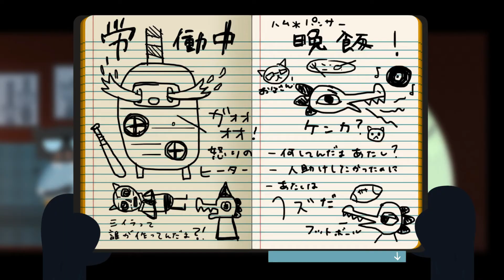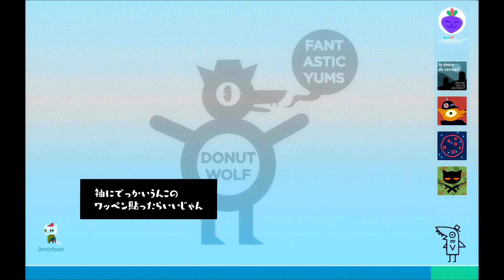ガチでケンカ/Night in the Woods #12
-GAME INFO-
ゲームタイトル: Night in the Woods
リリース日 : 2017/02/21
ジャンル: アドベンチャー、物語